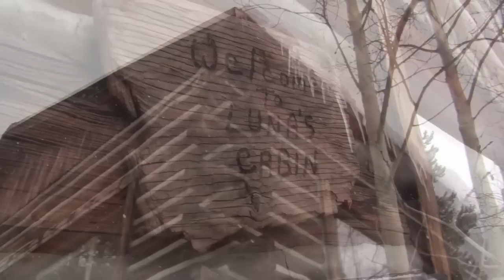Colorado Rocky Mountain Rental Cabins "Luna's"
Book today. 10,000 ft high in the Colorado Rocky Mountains just outside of Leadville are 3 beautiful quaint little cabins for rent year round.  Close to Aspen, Vail, Copper Mountain, Summit County and the headwaters of the Arkansas River these cabins have a great location and plenty of scenery. Smack dab in the heart of the Rockies you'll find these places are just the ticket for all your outdoor adventures.  Connect with free WiFi and cable as you sit and relax next to the fire.